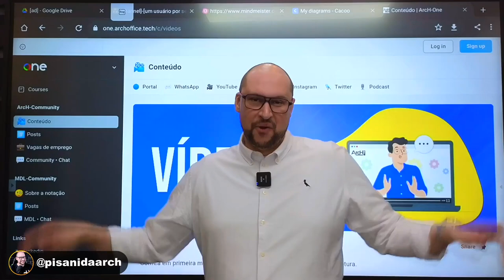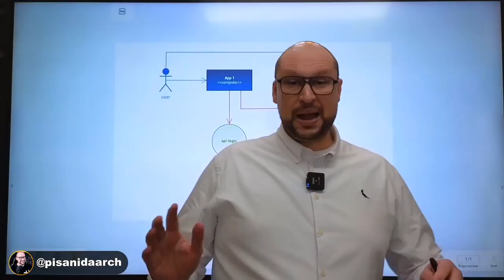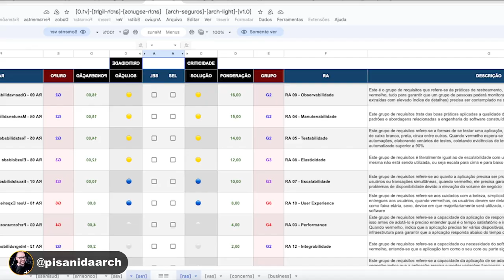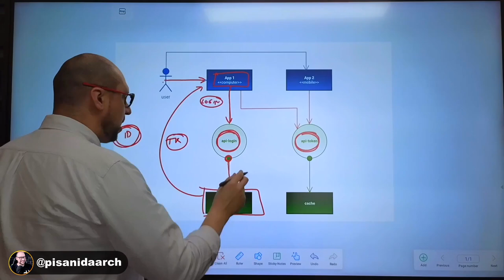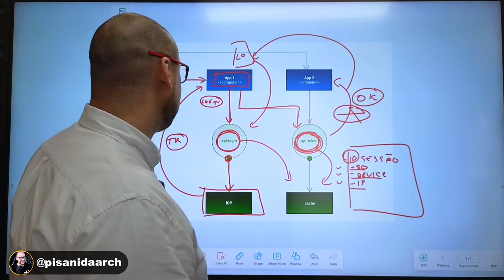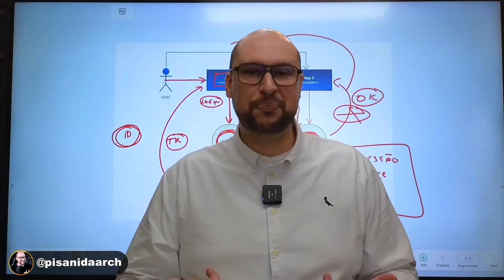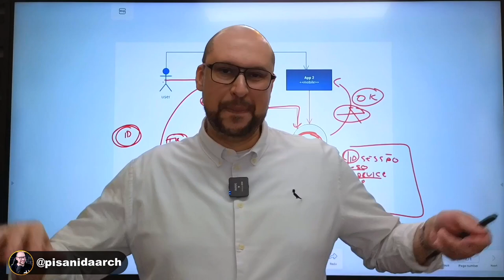Arquitetura de Software | Sessão de Usuário Única em Aplicações Web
A "Sessão de Usuário Única" refere-se a um conceito onde apenas um usuário pode acessar a aplicação por vez, evitando conflitos de dados e garantindo a integridade dos dados do usuário.

Isso pode ser útil em casos específicos, mas pode limitar a capacidade de suportar vários usuários simultaneamente, dependendo das necessidades da aplicação.

Os pontos negativos da implementação de uma "Sessão de Usuário Única" em uma arquitetura de software incluem limitações na simultaneidade, possíveis inconveniências para os usuários e redução da eficiência do sistema.

Utilize uma em situações que exijam alta integridade de dados, segurança rígida ou casos de uso específicos.

Evite seu uso em cenários que necessitem suportar múltiplos usuários simultaneamente, exijam eficiência de recursos, tenham usabilidade geral como prioridade. A decisão depende dos requisitos da aplicação e das necessidades dos usuários.

Nesse vídeo irei trazer uma solução para sessão de usuário única em aplicações web. E você ARQ já se deparou com essa situação? me conte aqui nos comentários😁
DICAS DE VÍDEOS PARA VOCÊ MARATONAR:
▶️ QUAL é a DIFERENÇA entre API, MS, WS, BFF? | Do Zero a Expert em Arquitetura de Software